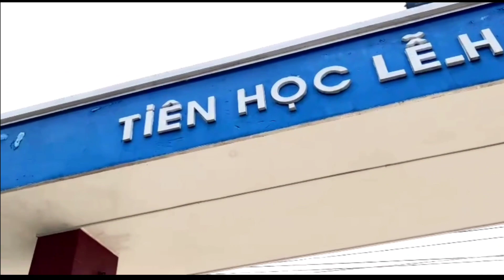Mã số: 074 - CĐCS Trường Tiểu học Long Hòa